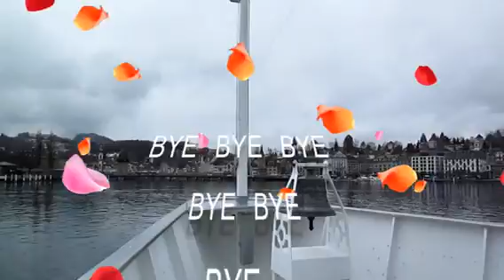Walter at Mt Rigi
Trip up Mt. Rigi Swizerland